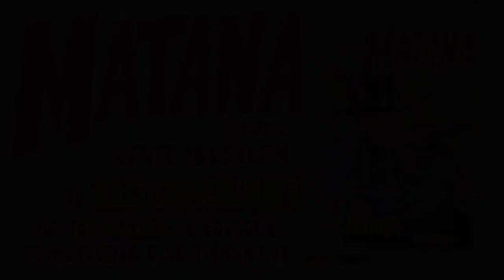MATANA di Leo Ortolani - Trailer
A partire da giovedì 18 marzo, arriva finalmente per Panini Comics Matana, il nuovo progetto inedito di Leo Ortolani. Matana è una serie dalle atmosfere spaghetti western, che tramite richiami, cliché e citazioni in chiave comica – in pieno stile Ortolani – fa il verso alle saghe che hanno spopolato al cinema tra gli anni Sessanta e Settanta.

Se volete accedere allo store di Pop In A Box cliccate il link qui sotto!

Come sempre non dimenticatevi di visitare NerdPool.it
Sul sito troverete tutte le ultime news dal mondo dei fumetti, dell'intrattenimento e dei videogiochi!